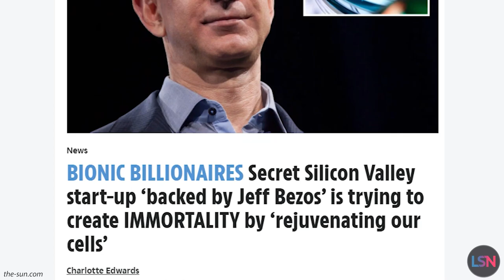William Shatner Talks Death & Overview Effect after Jeff Bezos Rocket Launch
William Shatner is best known as the original Captain Kirk on Star Trek, but he voyaged to the edge of space for real thanks to Amazon founder Jeff Bezos and his company Blue Origin. The experience, which made Shatner the oldest human to venture to space, also brought him to tears, and upon returning he described experiencing the blackness of death and the fragility of life. The profound experience that Shatner described is called the Overview Effect. It’s a cognitive shift in awareness that has been reported by astronauts and cosmonauts from Yuri Gagarin on. And while the number of people who have had the opportunity to experience the Effect firsthand is small but growing, being able to see the Earth from space has already impacted all of us.

This is the famous Earthrise photo, taken on Christmas Eve 1968 during the Apollo 8 mission, and deemed one of the most important photographs ever taken. While the view was certainly impactful for the astronauts onboard, it also had a huge influence back on Earth. The rise of the environmental movement and the creation of Earth Day has been attributed, at least in part, to the effect of this photo and others like it, which showed this new perspective on Earth for the first time in history.

And while, in the 1960s, humans turned their view down to Earth for the first time and gained a new appreciation for the fragility of our planet and a need to take care of it, Shatner seemed more impacted by looking in the other direction, out into space, which he described as cold, ominous ugliness that threatens death. In one direction, he was reminded of the beauty of life and the need to protect it, and in the other he saw death, and the experience brought him to tears.

We’ve seen the positive impacts that space travel can have on humanity, even for those who haven’t yet made the trip for themselves. This new perspective and awareness launched a movement to protect our planet decades ago, and if Shatner’s experience is any indication, it could very well launch a movement to protect life and fend off death in the years ahead.

It’s worth noting that Jeff Bezos, who has made this rocket trip himself, is heavily invested in a new company, Altos Labs, intending to do just that.

So, what does the future hold? We’ll, it’s a bit early to tell, but it appears as though humanity’s drive to explore space and our desire to overcome death could become more and more interconnected, and could feed off of and support one another.

Some may argue that investing in space is foolish, especially while there are pressing issues here on Earth. There’s also arguments that say that life extension is selfish, and pulls resources away from other problems. I disagree with both of these points of view, and I think they demonstrate a shortsightedness that fails to account for the positive impacts that both space exploration and life extension science have on humans alive today as well as on those yet to come.